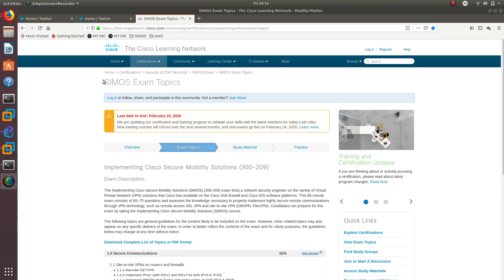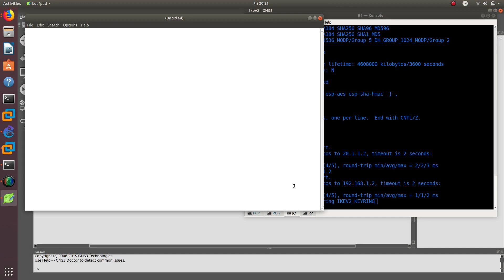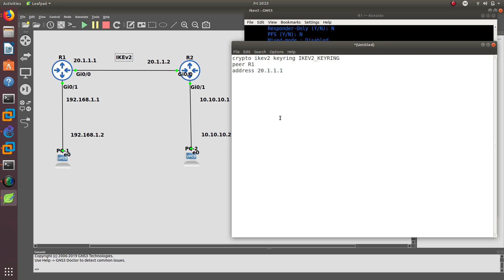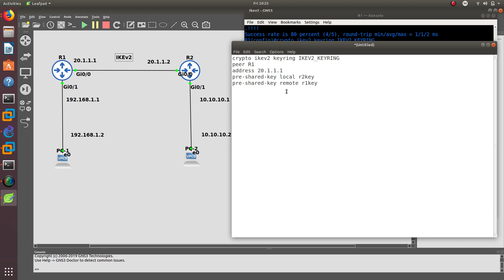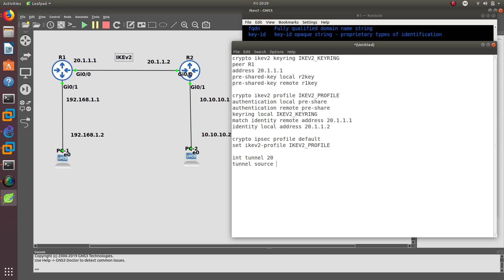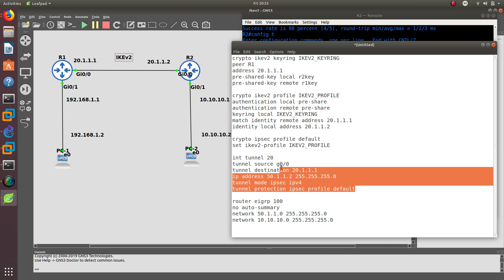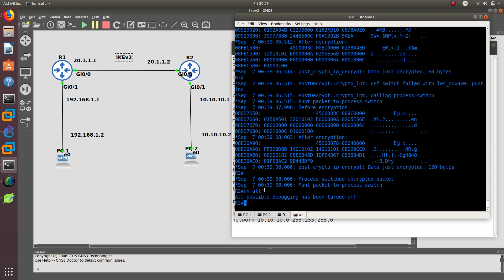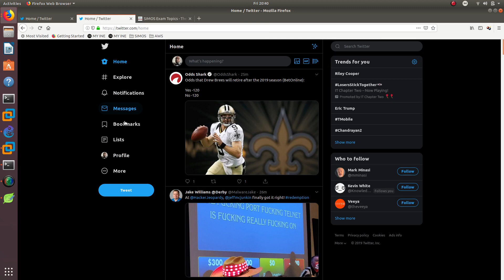IKEv2 With SVTI Configuration Between Two Cisco Routers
IKEV2:

IKEv2 (Internet Key Exchange version 2) is a VPN encryption protocol that handles request and response actions. It makes sure the traffic is secure by establishing and handling the SA (Security Association) attribute within an authentication suite – usually IPSec since IKEv2 is basically based on it and built into it